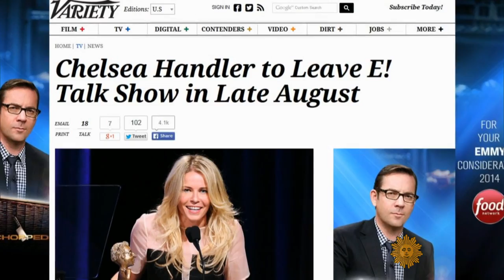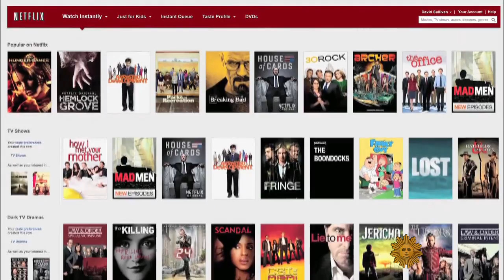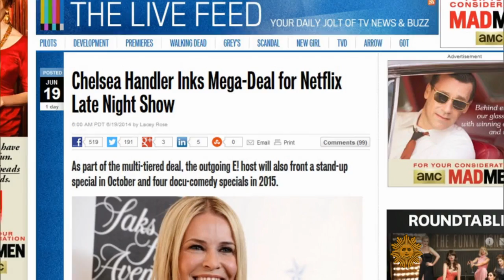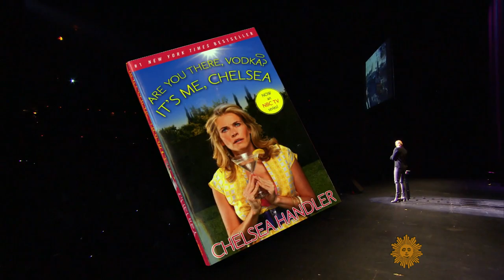Chelsea Handler's promising future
Talk show host Chelsea Handler is leaving her own late-night show, for a deal with streaming site Netflix. Tracy Smith sat down with the fearless funny-woman for a glimpse of what's next.